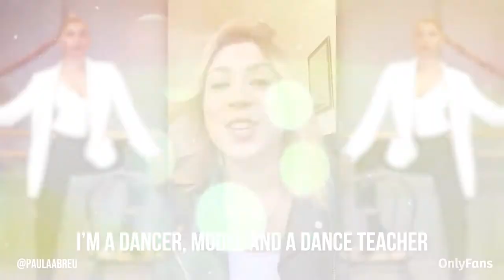Paula Abreu | Dance Teacher, Singer & OnlyFans Creator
Say ‘Salut!’ to dance teacher and model Paula Abreu on OnlyFans! 💃🎭

Paula is inviting you to discover her world, dance with her, and share unique moments on her page! 🤩❤️